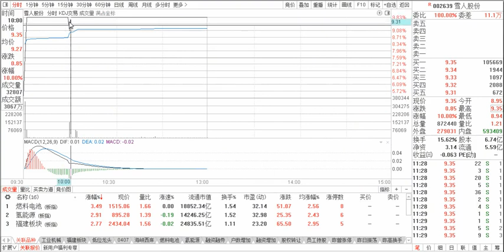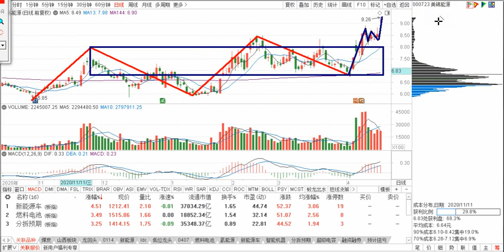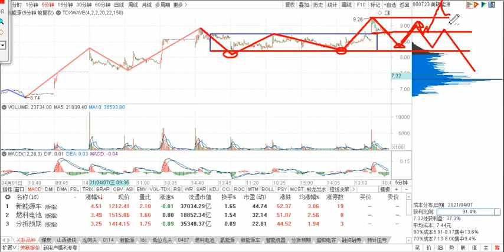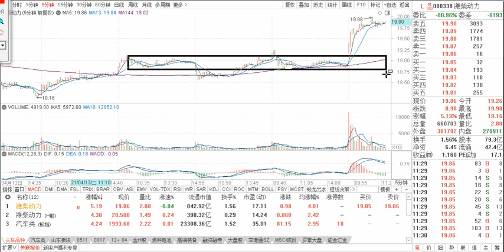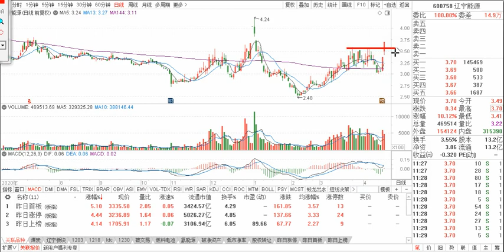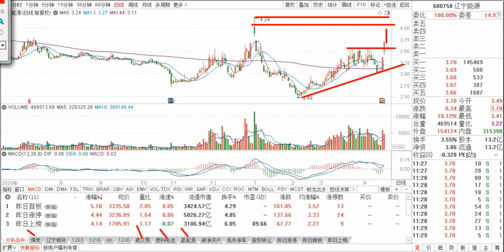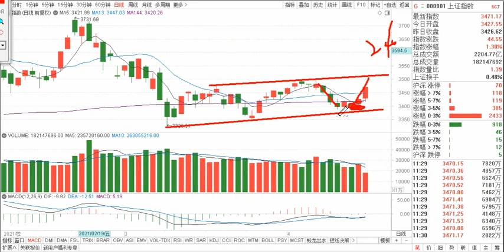雪人股份 美锦能源 辽宁能源 潍柴动力 氢能龙头涨停 后市怎么看